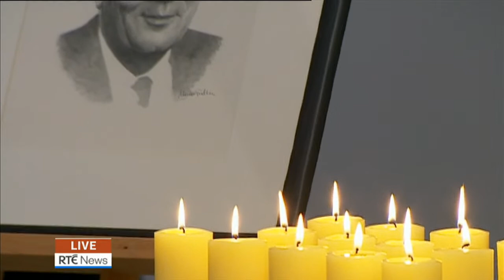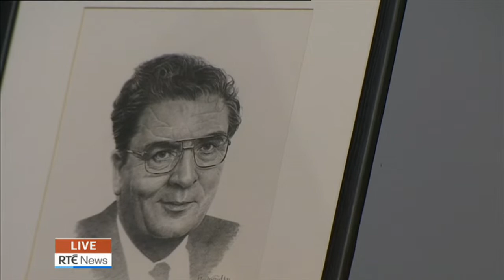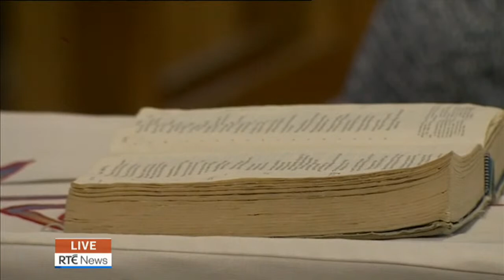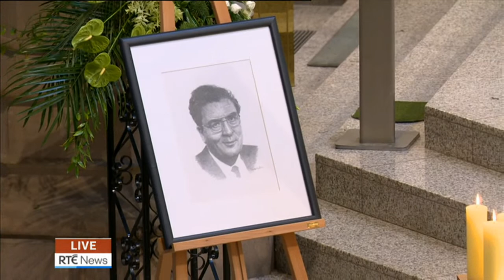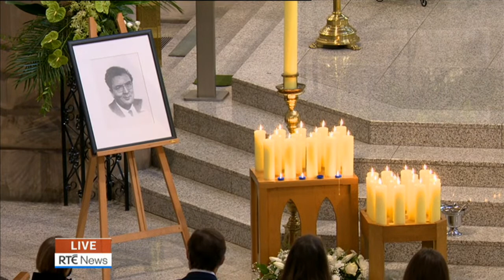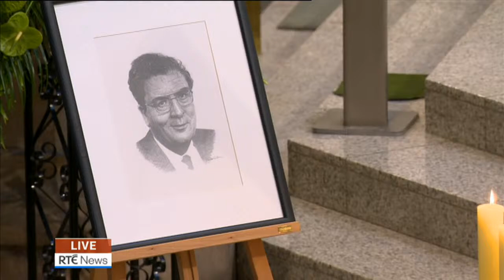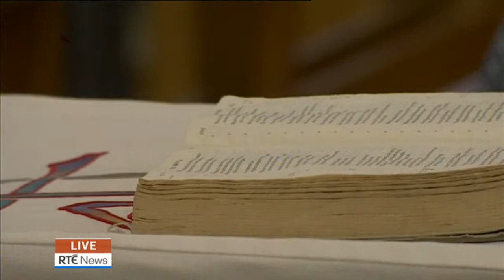Funeral of Nobel laureate John Hume in Derry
The funeral of former SDLP leader and Nobel laureate John Hume, the politician widely regarded as the most influential figure in the Northern Ireland peace process, is taking place in his native Derry. | Read